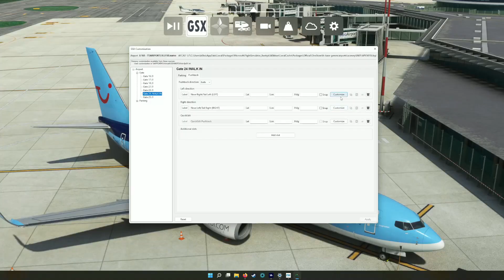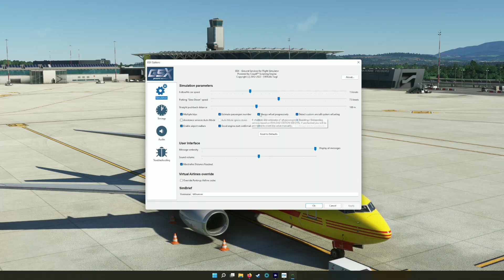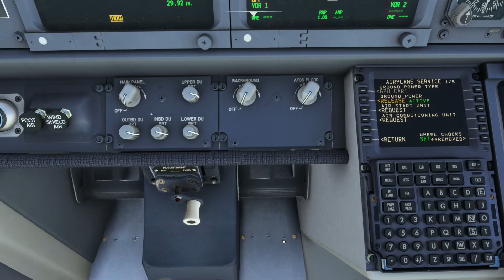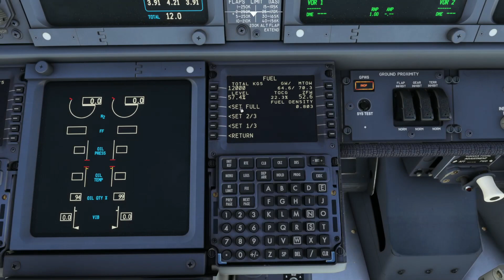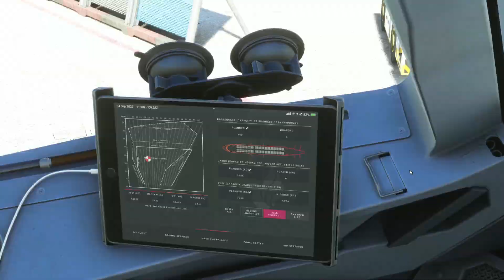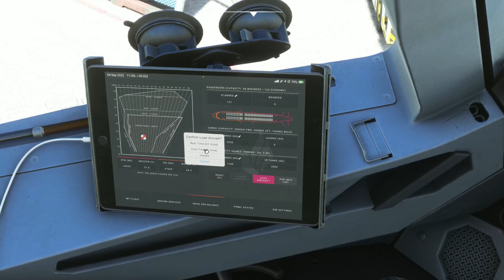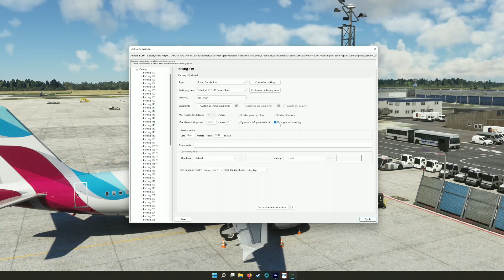MSFS | GSX PRO ERKLÄRT | REFUELING | TUTORIAL | HELPDESK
Hallo liebe Simmer!

Heute schauen wir uns einmal genauer das Refueling System von GSX PRO an. Viel Spass dabei

The Music in this Video is sponcored by CHILLHOP.com